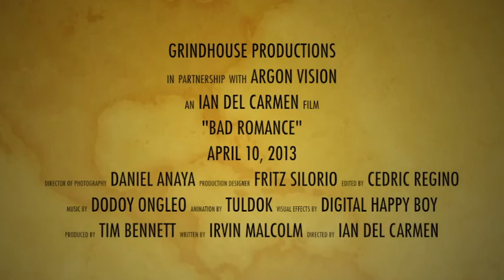BAD ROMANCE, The Making: Francis Lopez as Sam Lloyd Pascual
BAD ROMANCE - Opens on April 10 at all major SM Cinemas
Directed by Ian del Carmen